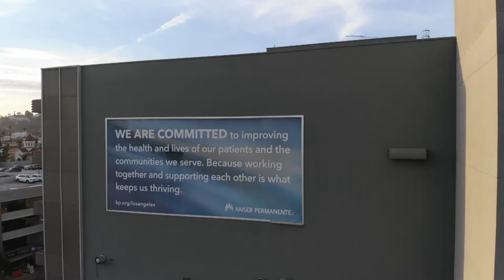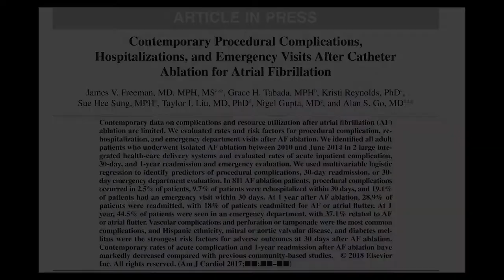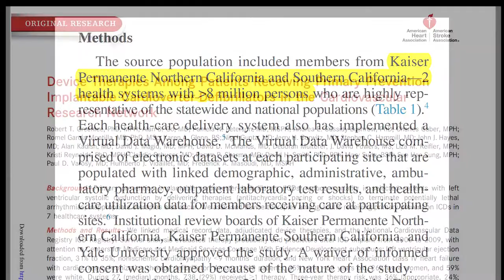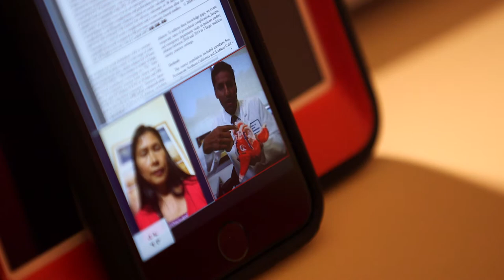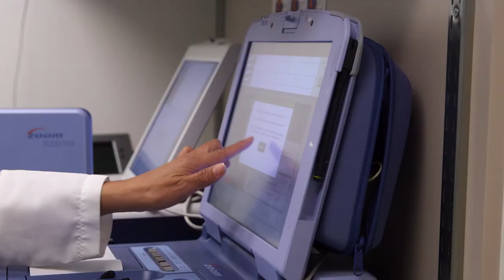Kaiser Permanente, Los Angeles Medical Center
The Cardiac Electrophysiology (EP) team at Kaiser Permanente Los Angeles Medical Center does not simply believe that every patient is every doctor's patient, they actively practice that belief—from their morning conferences to their daily evening sign-out. These strategic touchpoints are just a few examples of how the Kaiser Permanente EP team seeks and provides feedback on each and every patient's case and stays up-to-date on the latest research and technologies. Kaiser Permanente provides care for more than 4.5 million members in the Southern California region and uses a centralized approach to delivering top-quality care. This unique aspect of their delivery of care model leads to high volumes which in turn lead to quality. Through constant collaboration, cutting-edge technologies, and centralized care, the Kaiser Permanente team works hard to maintain the health of the whole patient. This is Permanente Medicine.

(Kaiser Los Angeles Tertiary Services)